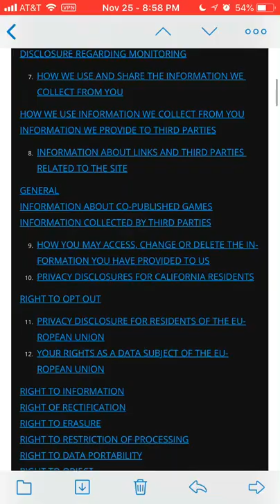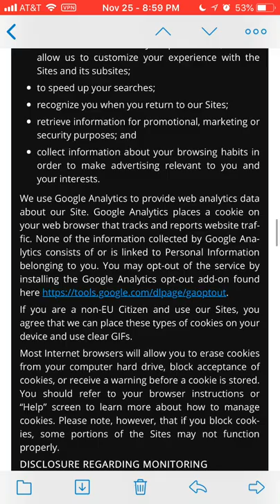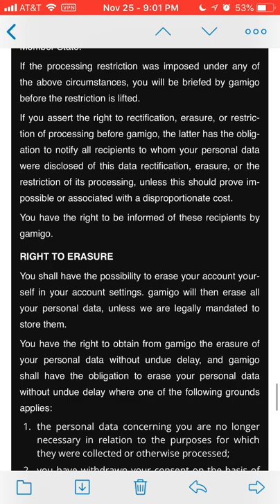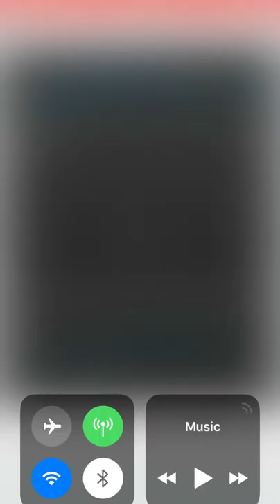Trion’s (Gamigo) New Privacy Policy!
Details about Gamigo’s privacy policy and what they plan to do with your data and everything else.

If you missed out, Trove developers (Trion) has been bought by a company named Gamigo. Will U10 come in Christmas? Or will it come in early days of January 2019? We shall see.